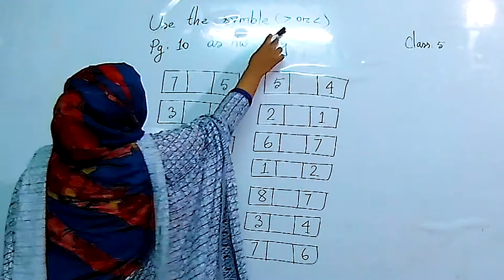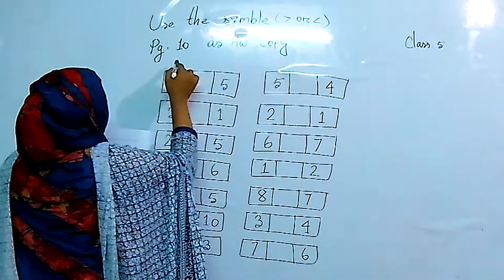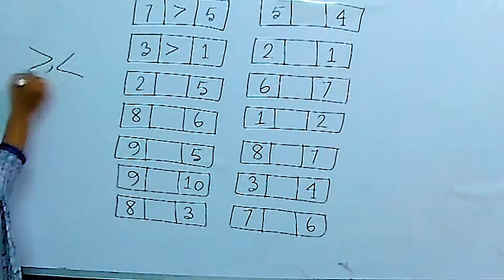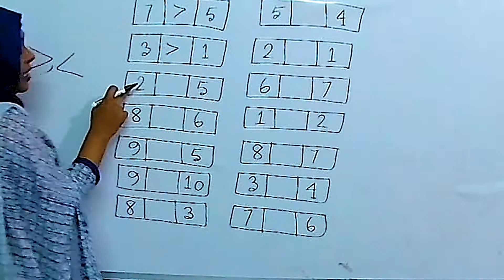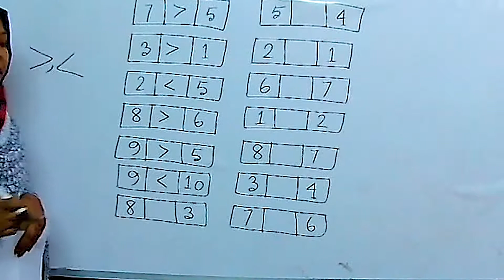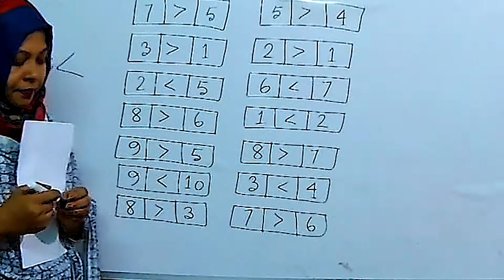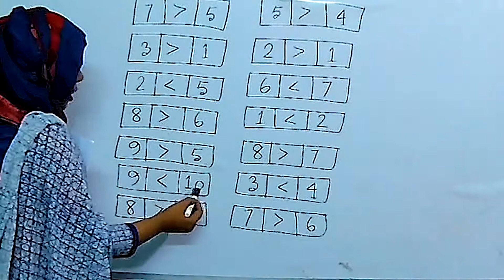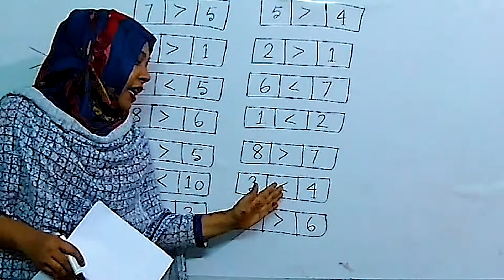KG Mathematics Class no 5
genesis English Medium School